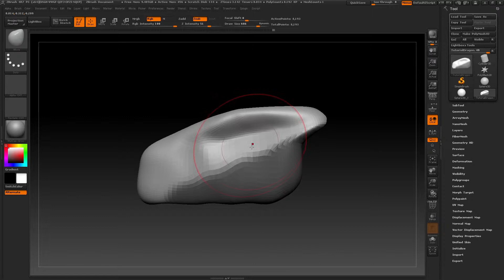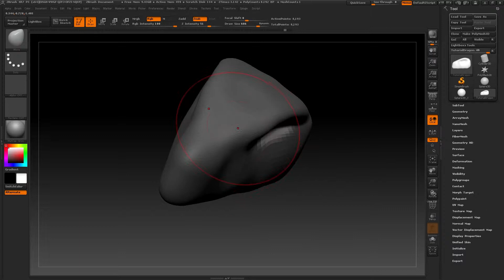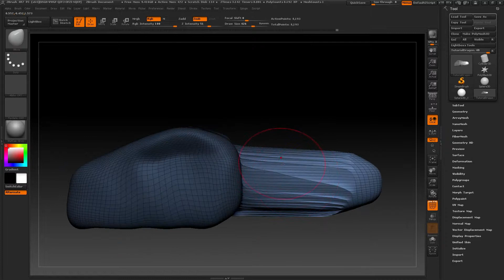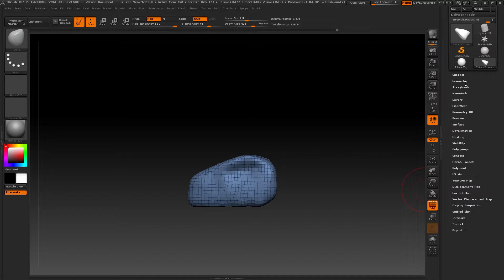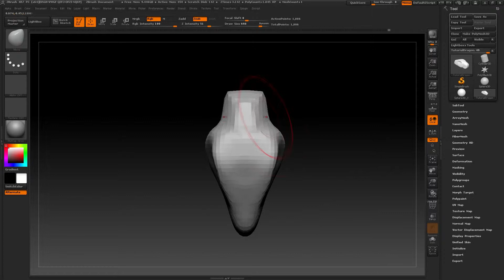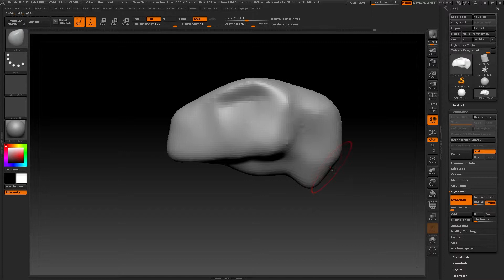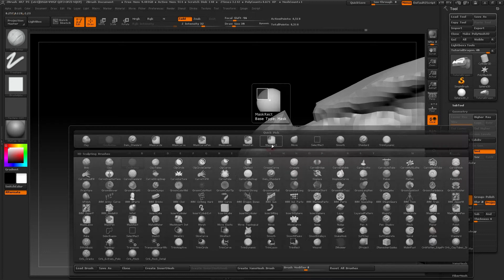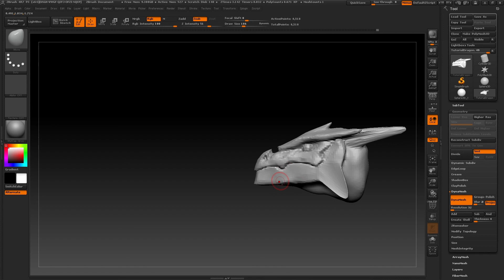03/04 Masks and Dynamesh — 3D Modeling: Learn ZBrush from Scratch_ENG